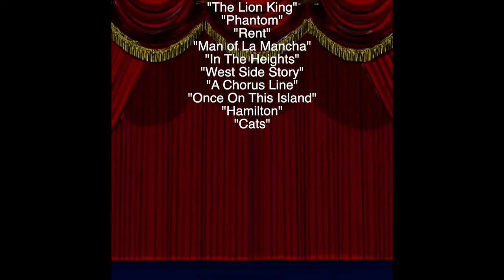Animorsels NYC "Broadway"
See how many Broadway shows you can point out before the credits!

Animorsels was holding another MicroMorsels showcase titled New York City and I had the fun opportunity to animate something "Broadway" themed!! I had a blast seeing this project through from beginning to end!
Thank you so much to the Animorsels team!